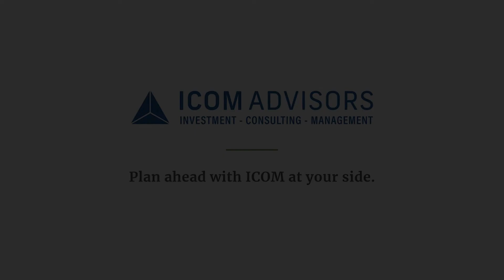Mark Maddox ICOM - Athletic Overview